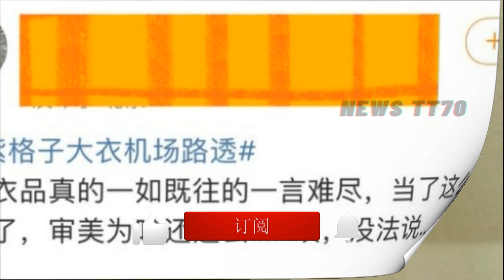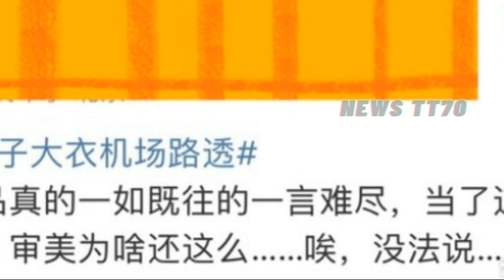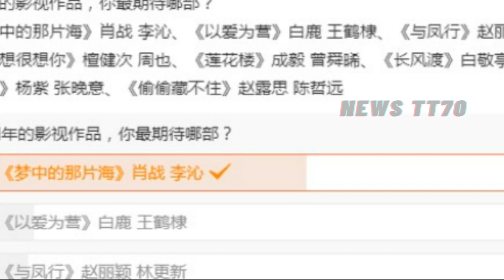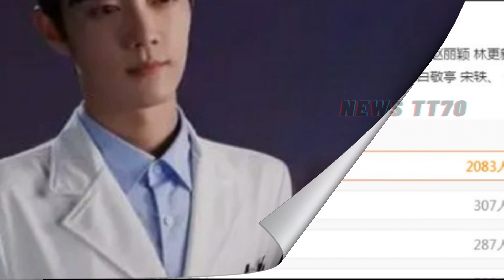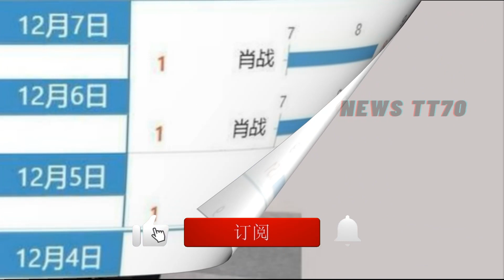【NEWS TT7012月11日】杨紫新剧即将开机。肖战作品相继传来好消息。各项成绩均令人骄傲，他依然是那个优秀的肖战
杨紫 新剧即将开机。肖战 作品相继传来好消息。各项成绩均令人骄傲，他依然是那个优秀的#肖战